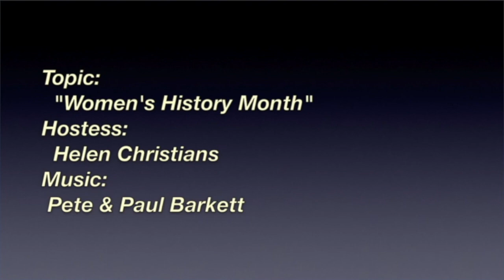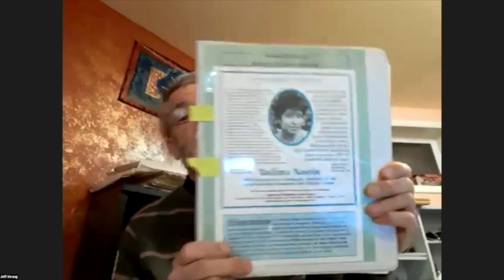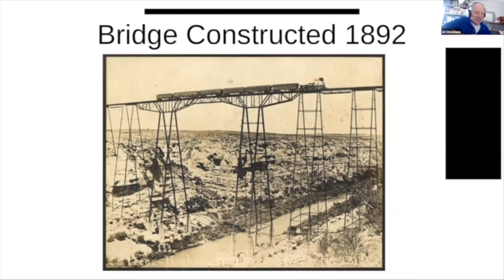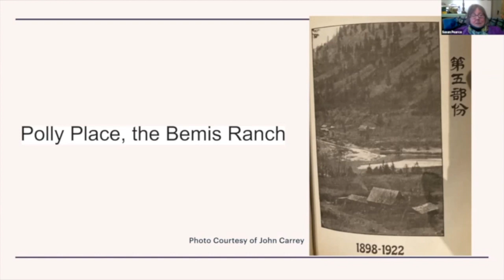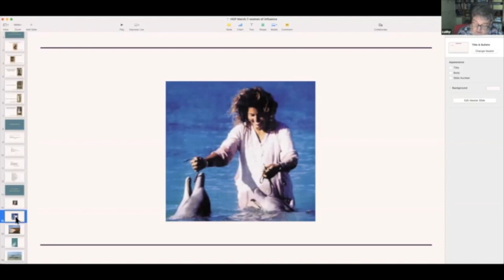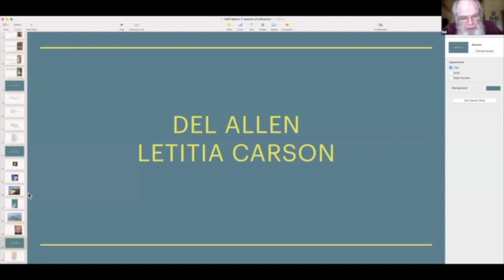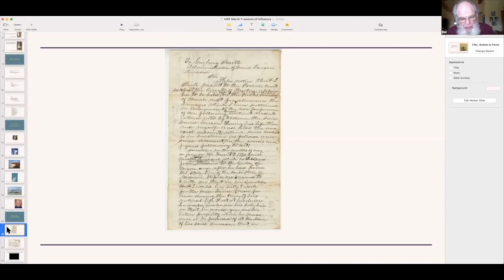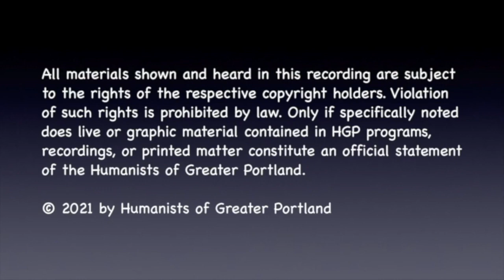Women’s History [2021/03-07]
Hosted by Helen Christians, we honor Women's History Month in a program by HGP members to highlight music, poetry, and accomplishments of historic and contemporary women of influence. Participating members include Cathy Humble, Jamila Kisses, Al Christians, Robert Sanford, Sue Pearce, Anne Henderson, Del Allen, Jeff Strang, Pete Barkett, Paul Barkett.

0:00 Welcome
1:38 The Reading
8:58 The Speakers